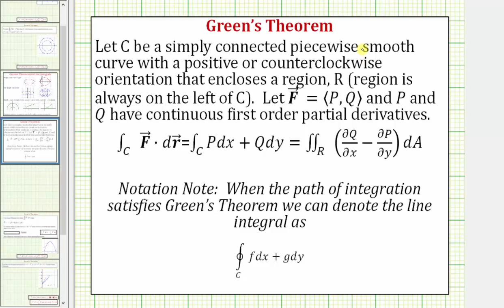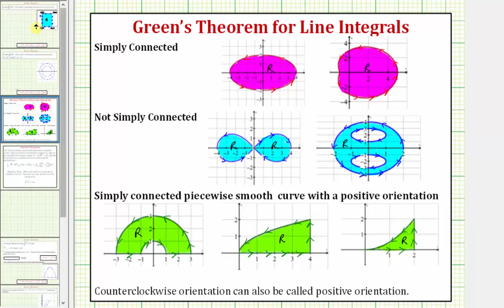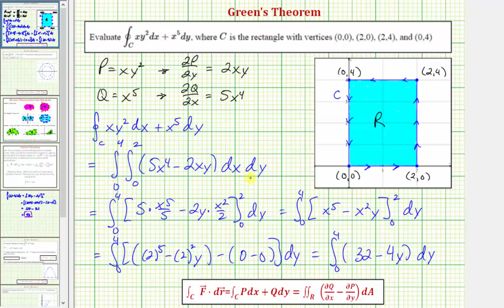Ej: Usar el teorema de Green para evaluar una integral de línea (rectángulo)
Este video explica el Teorema de Green y explica cómo usar el Teorema de Green para evaluar una integral de línea.